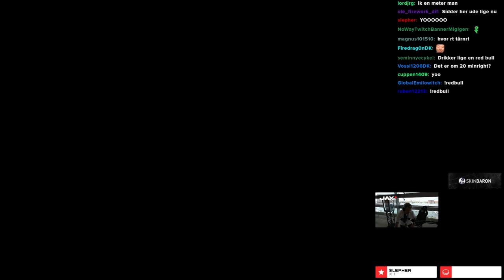SPILLER LEAGUE OF LEGENDS I OPERAEN!